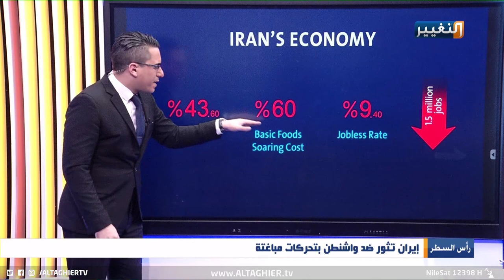هذه هي خطة رئيسي المعادية لـ واشنطن